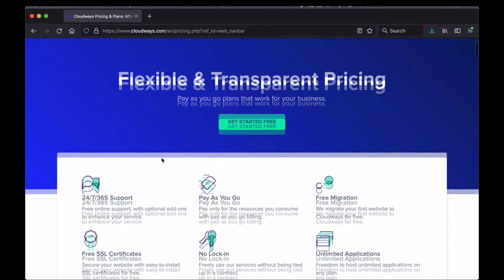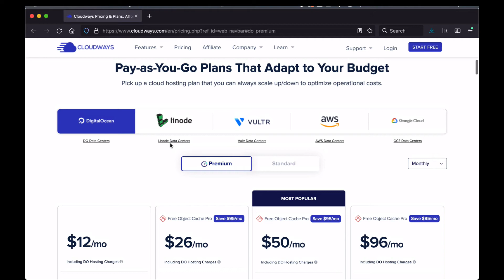Cloudways Hosting - What is it?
In this video I explain what Cloudways is.